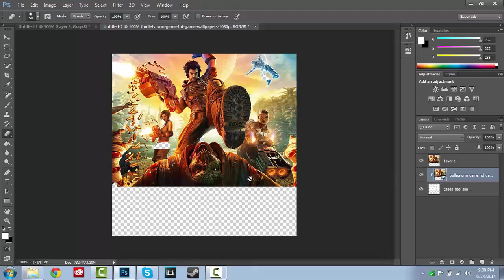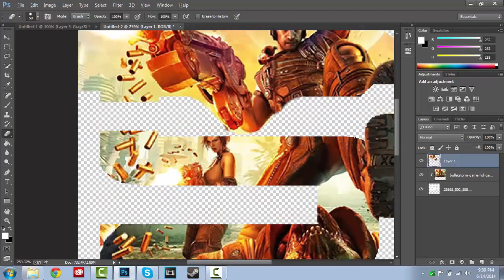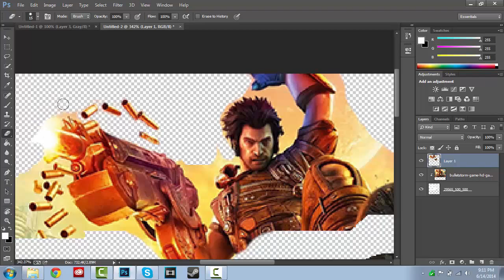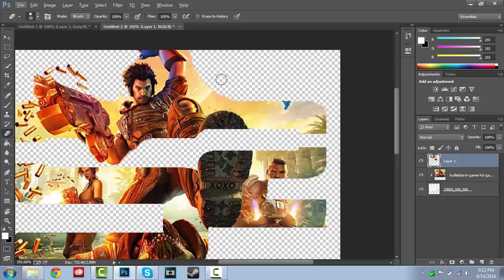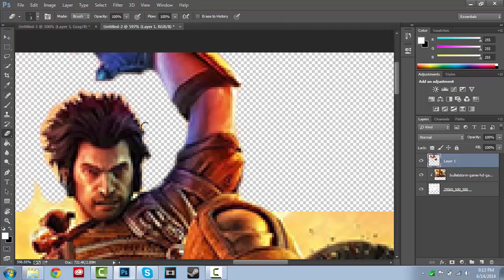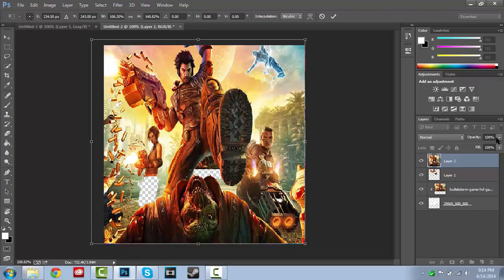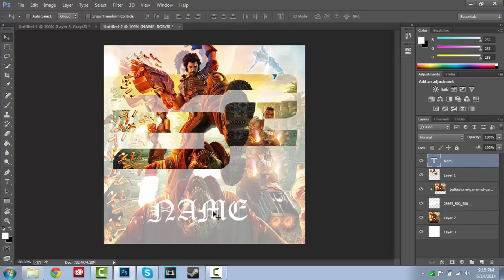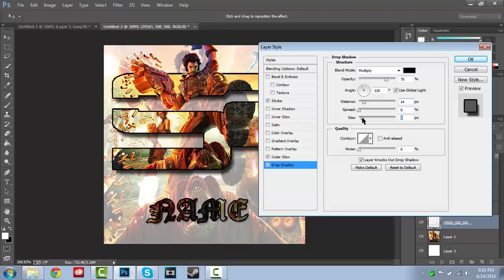RazR Velocity: Speed Art #7 Soar Logo (Bullet Storm)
Be sure to check my older uploads (x Hope you enjoy
Song is uncopyrighted